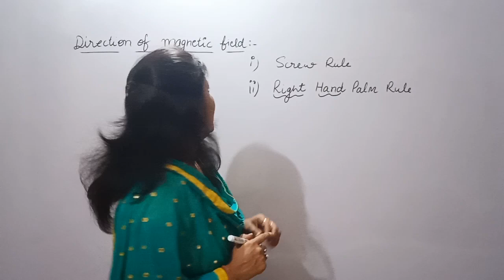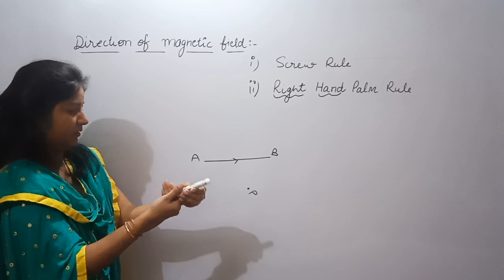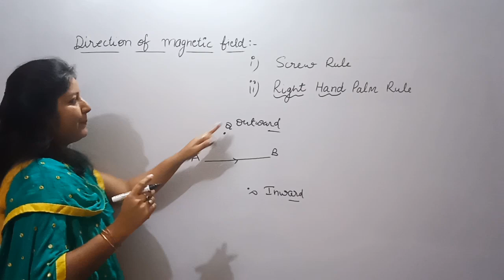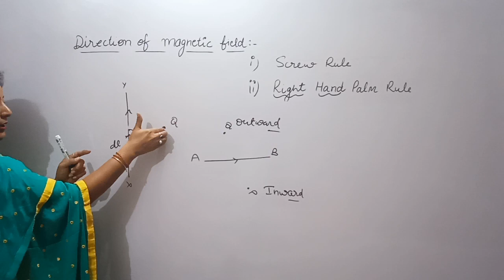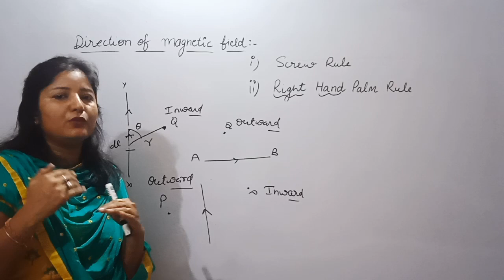ClassXIIPHYSICS topic - direction of magnetic field